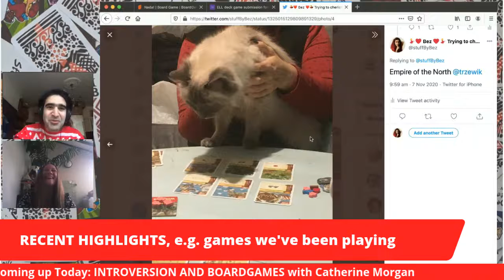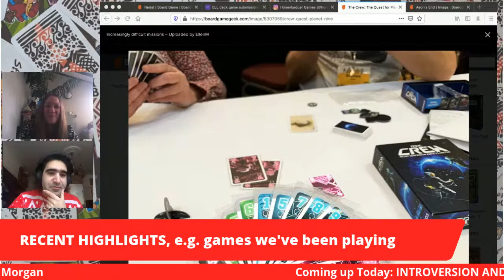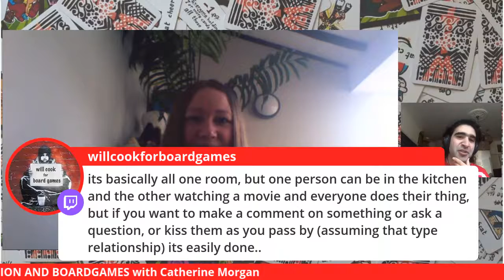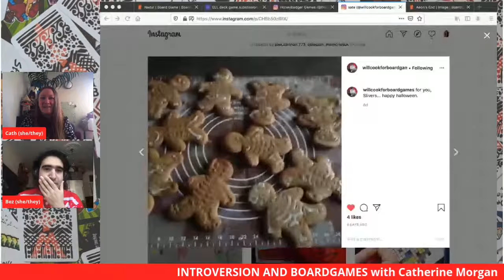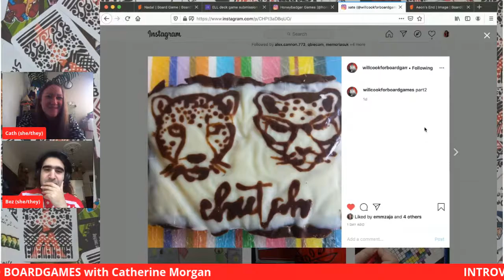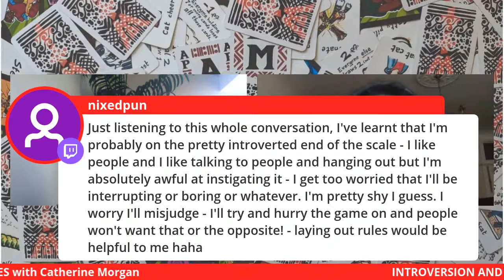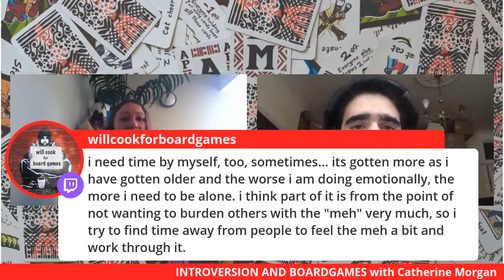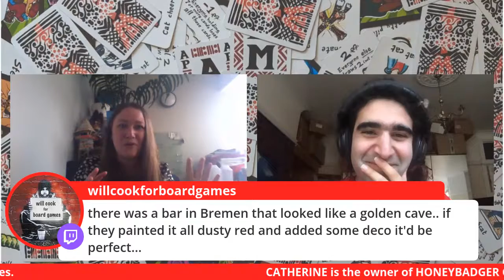BBBB #190: INTROVERSION AND BOARDGAMES with Catherine Morgan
Daily positivity, and boardgame blethering.

Today: INTROVERSION AND BOARDGAMES with Catherine Morgan

Introversion and boardgame often go hand-in-hand. Let’s talking about solo gaming, crowds, conventions, and introversion.

How do boardgames fit into the life of an introvert?

All respectful questions and comments welcome.
Sillier Qs during the QQQ section, before we get more on-topic.

CATHERINE is the owner of HONEYBADGER GAMES - the world’s only, and thus by definition greatest, manufactures of jelly Geekery.
Catherine is a geek, mother, former IT person, and owner of suspicious looking stripy kitties.
“I always had a lot of ideas, and I finally decided in 2017 that the world was ready for them.  After toying with a caffeinated beer called Quaffee and an edible board game, I set my sights on world domination through the medium of confectionary and terrible puns.”
“Our Food Pawn range of gummy dice and other games related items is ever expanding.  We can’t wait to launch our next few products in the coming months!”

Instagram.com/honeybadgergames

Facebook.com/honeybadgerediblegames